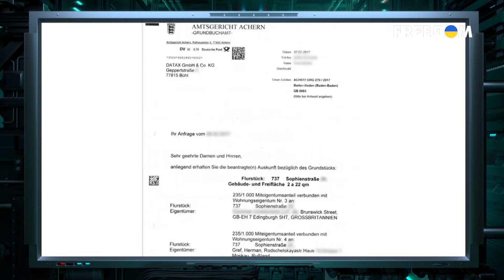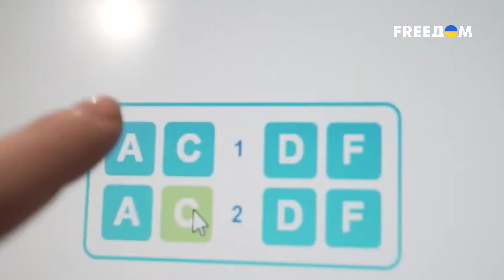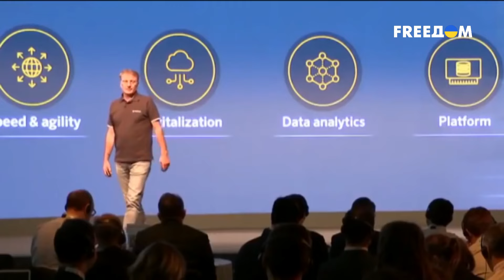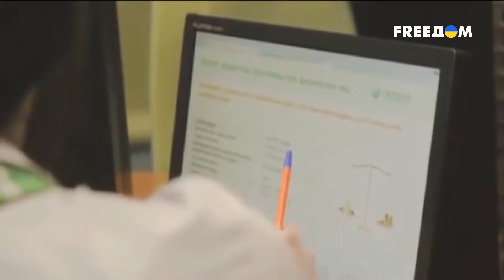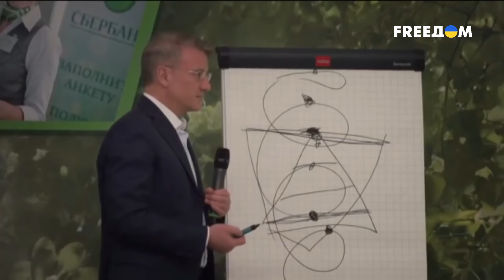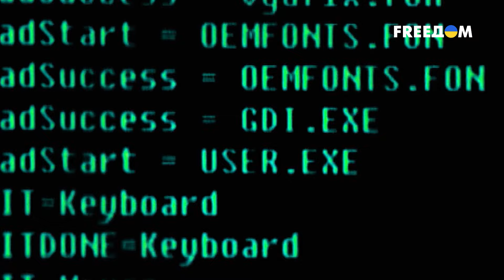💥 Выходки больших НАЧАЛЬНИКОВ РФ: как глава Сбербанка строит холопов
Якобы глобалист и якобы новатор Герман Греф, известный как глава "Сбербанка", уверен, что элита должна оставаться элитой, а чернь – чернью. Как россияне превратились в крепостных и почему последние надежды на светлое будущее России исчезли с концами – смотрите в материале FREEДOM.